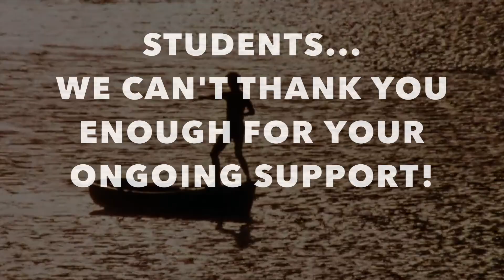THE END of Bonsai Kai Dojo? We need to talk about this...